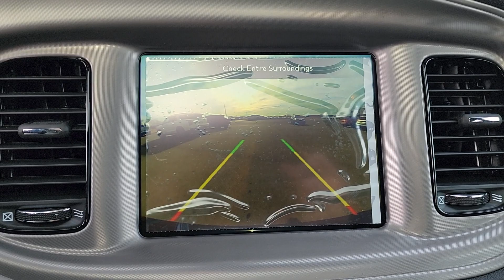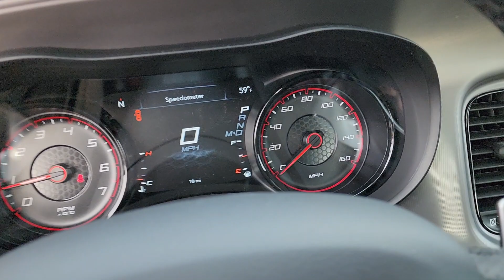2023 Dodge Charger Tulsa, Broken Arrow, Owasso, Bixby, Joplin 230451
[LISTING _TYPE] 2023 Dodge Charger R/T

We are Home of the Patriot Pledge featuring first years maintenance for free you receive an Engine for Life Warranty 24 hour roadside assistance for life and complete peace of mind for the cheapest overall ownership experience. Patriot has the BEST prices BEST selection and BEST service in Oklahoma! We will absolutely NOT be undersold on any new vehicle! Every customer can receive our internet price!! Most customers will qualify for additional rebates that are conditional to each customer and could be up to an additional $7250 based on availability qualifications and make/model. We average an extra $2102.73 in found rebates for our customers! **This 2023 Dodge Charger R/T is equipped with HEMI 5.7L V8 Multi Displacement VVT RWD** ** and this Charger is trimmed in Pitch Black Clearcoat with Black interior** Black Cloth 1-Yr SiriusXM Guardian Trial 2-Piece Shark Fin Antenna 4G LTE Wi-Fi Hot Spot 4-Wheel Disc Brakes 6 Speakers 8.4 Touchscreen Display ABS brakes Air Conditioning Alloy wheels AM/FM radio: SiriusXM Anti-whiplash front head restraints Apple CarPlay Apple CarPlay/Android Auto Auto-dimming Rear-View mirror Automatic temperature control Black 1-Piece Performance Spoiler Black Dodge Grille Badge Blacktop Package Blacktop R/T Badge Brake assist Bumpers: body-color Cloth Performance Seats Compass Delay-off headlights Driver door bin Driver vanity mirror Dual front impact airbags Dual front side impact airbags Electronic Stability Control Emergency communication system: SiriusXM Guardian For Details Visit DriveUconnect.com Four wheel independent suspension Front anti-roll bar Front Bucket Seats Front Center Armrest Front dual zone A/C Front reading lights Fully automatic headlights Garage door transmitter: HomeLink Gloss Black I/P Cluster Trim Rings Google Android Auto GPS Antenna Input HD Radio Heated door mirrors Illuminated entry Integrated Center Stack Radio Integrated Voice Command w/Bluetooth Knee airbag Lane Departure Warning System Leather Shift Knob Low tire pressure warning Media Hub (2 USB AUX) Occupant sensing airbag Outside temperature display Overhead airbag Overhead console Panic alarm ParkView Rear Back-Up Camera Passenger door bin Passenger vanity mirror Power 2-Way Driver Lumbar Adjust Power 8-Way Driver Seat Power door mirrors Power driver seat Power steering Power Sunroof Power windows Quick Order Package 26N Radio: Uconnect 4C w/8.4 Display Rear anti-roll bar Rear Armrest w/Cupholder Seat Rear reading lights Rear seat center armrest Rear window defroster Remote keyless entry Rhombi 2-Pc Wheel Center Cap Satin Black Charger Decklid Badge Satin Black Dodge Tail Lamp Badge Speed control Speed-Sensitive Wipers Split folding rear seat Spoiler Sport steering wheel Steering wheel mounted audio controls Tachometer Telescoping steering wheel Tilt steering wheel Traction control Trip computer USB Host Flip Variably intermittent wipers Wheels: 20 x 8 Black Noise Painted Wheels: 20 x 8 Machined w/Granite Pocket Black Cloth.brbrPitch Black Clearcoat 2023 Dodge Charger R/T RWD 8-Speed Automatic HEMI 5.7L V8 Multi Displacement VVT